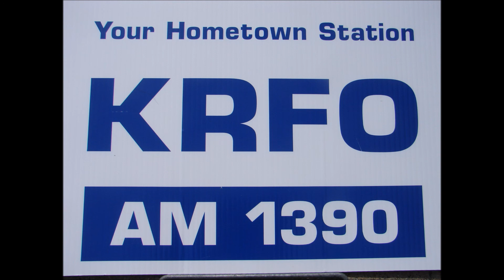Owatonna Sports Talk, January 24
Roy Koenig and Jason Iacovino discuss Sydney Schultz reaching the 1,000-point mark.